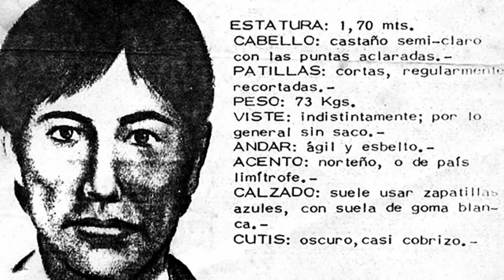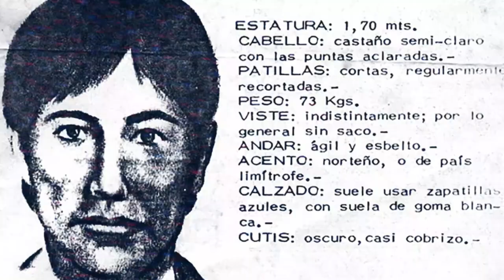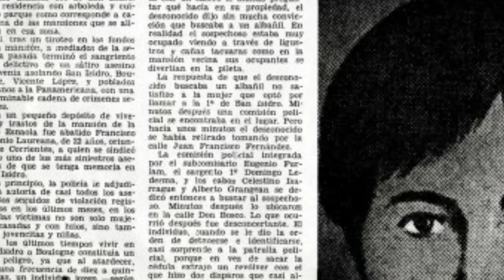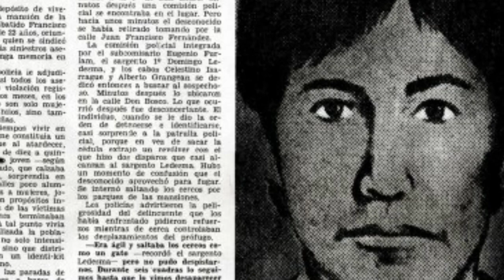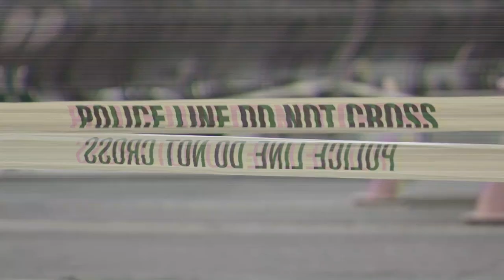Asesino y Asesina Argentinos | Años 70s | Francisco Laureana | ¿Margarita Herlein? | GHOST LIBRARY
👻 Hola otra vez! Espero se encuentren bien. En esta ocasion les traigo dos historias de asesinos argentinos que probablemente no sean tan populares
como el petiso orejudo (del que por cierto, les dejo su historia en el link que encontraran debajo de mi perfil de Tik Tok), o hasta incluso Robledo Puch
(el angel). Esta es la historia de Francisco Laureana, que tenia algunos fetiches a la hora de cazar a sus victimas y la vida amorosa de Margarita Herlein
quien fue apodada popularmente como la 'probadora de hombres'.
Espero estas historias les hagan pasar un buen rato.

🎶 Disfruta mi musica

💜Perfil de Tik Tok